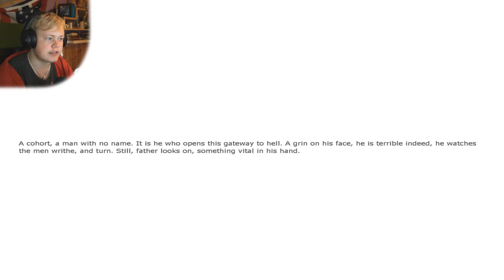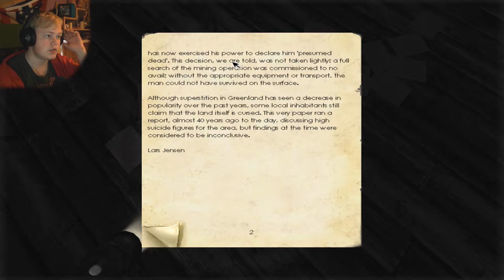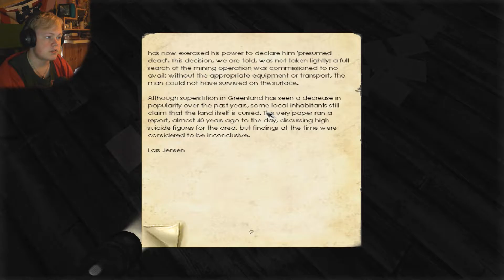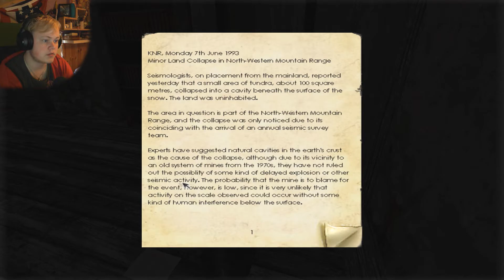Penumbra: Overture: Part 17: BABY WORM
So cute... NOT